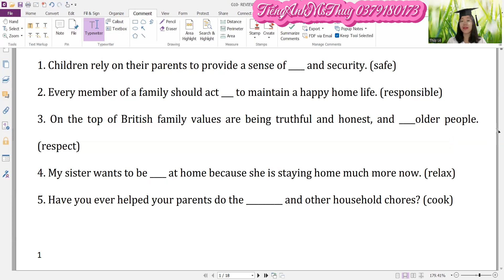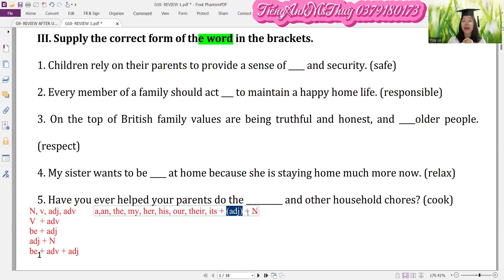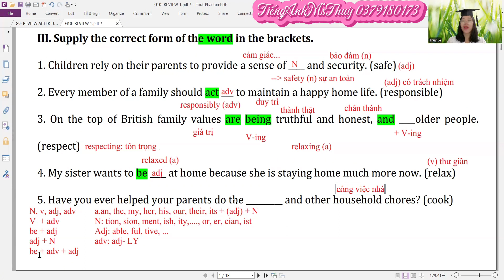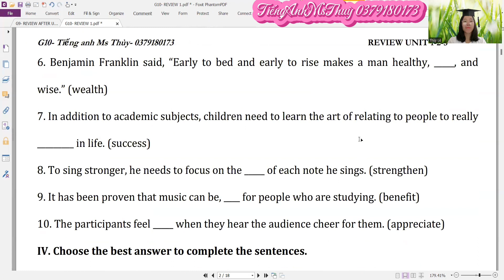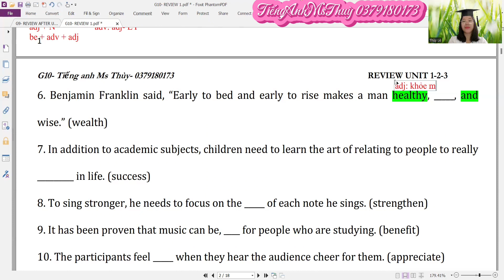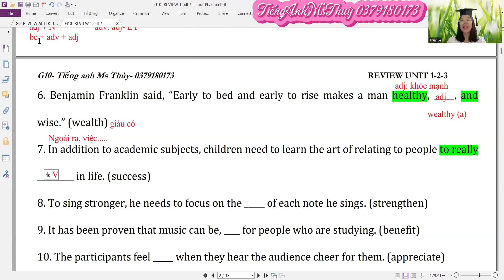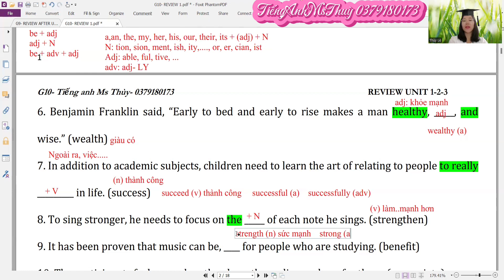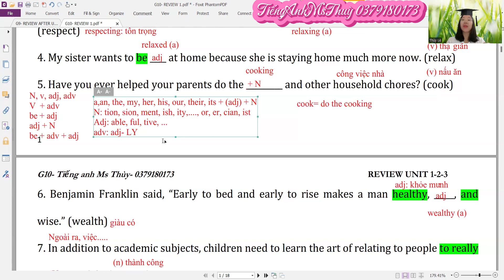TIẾNG ANH LỚP 10: REVIEW 1- PART 3- ÔN THI GIỮA HỌC KÌ 1 (SÁCH MỚI GLOBAL SUCCESS)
Trong video có những gì?
- Tổng hợp các đơn vị ngữ pháp trong bài Unit 1,2 và 3
- Các lưu ý mở rộng ngữ pháp
+ Thì hiện tại đơn (present simple)
+ Thì hiện tại tiếp diễn (present continuous)
+ Câu bị động (passive voice)
+ Các thì tương lai: tương lai đơn (future simple), tương lai gần (be going to)
+ Câu ghép (compound sentences)
+ Động từ nguyên mẫu và động từ nguyên mẫu có to

-  Các dạng bài tập cơ bản và nâng cao trong khuôn khổ đề thi giữa kì 1, áp dụng các đơn vị ngữ pháp đã học
- HƯỚNG DẪN CHI TIẾT CÁC DẠNG BÀI TẬP TRONG ĐỀ THI GIỮA HỌC KÌ 1

Các bậc phụ huynh, thầy cô giáo và các em học sinh hãy đăng ký kênh Tiếng Anh Ms Thuỳ và bấm chuông thông báo để đón xem nhiều video nội dung bài học hữu ích, thú vị nhé!
KÊNH BỔ TRỢ TỰ HỌC- LUYỆN TẬP TIẾNG ANH
Để phục vụ cho nhu cầu tự học và bổ trợ luyện tập tiếng anh sau giờ học, Ms.Thùy cho ra đời kênh

👉 Chia sẻ, hướng dẫn các nội dung hữu ích, cần thiết trong quá trình học và GIẢI BÀI TẬP, GIẢI ĐỀ LUYỆN THI tiếng Anh
👉Chia sẻ các nội dung bài học tiếng Anh hữu ích, các hoạt động bổ trợ học tập cho học sinh và phụ huynh học cùng con
👉 Chia sẻ các hoạt động dạy và học cũng như các hoạt động ngoại khóa của các cô trò tại lớp học của TIẾNG ANH MS THÙY

Quý thầy cô giáo, quý bậc phụ huynh và các bạn học sinh thấy hay và hữu ích thì hãy like, share, subcribe và bấm chuông thông báo để đón chờ các video mới hấp dẫn nhé!
Many thanks from Ms Thùy  😍